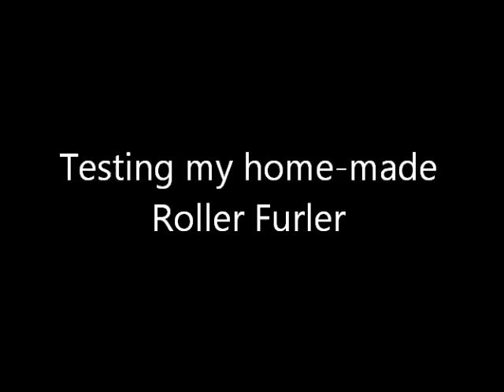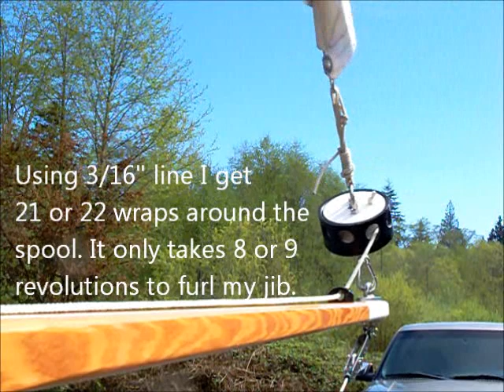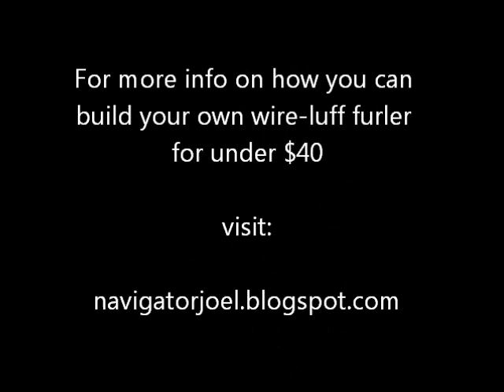Roller Furler Test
Testing my home made $40 roller furler.